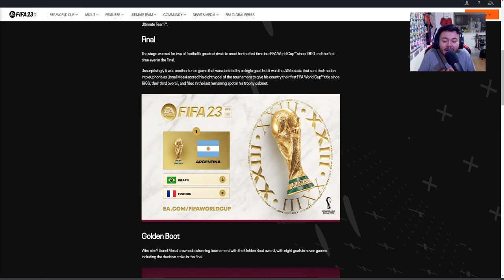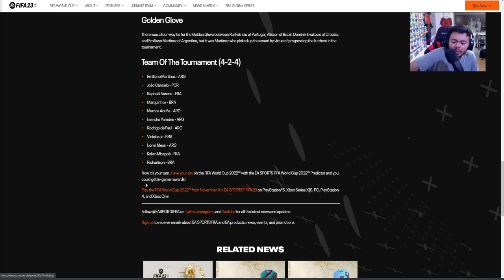EA SPORTS SABE COSITAS...